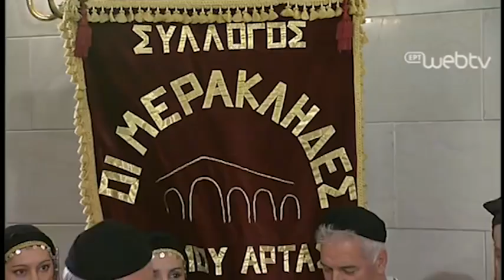Kάλαντα της Πρωτοχρονιάς από τον Πολιτιστικό Σύλλογο «Μερακλήδες Άρτας»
Kάλαντα της Πρωτοχρονιάς από τον Πολιτιστικό Σύλλογο «Μερακλήδες Άρτας». (Μέγαρο Μαξίμου, 31/12/2017)